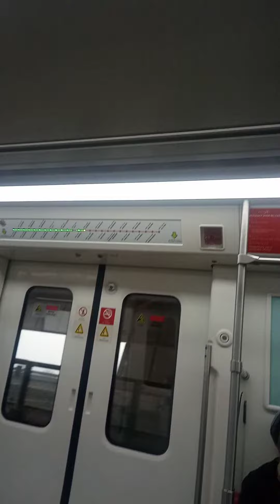Orange Metro train complete visit with my family/memorable